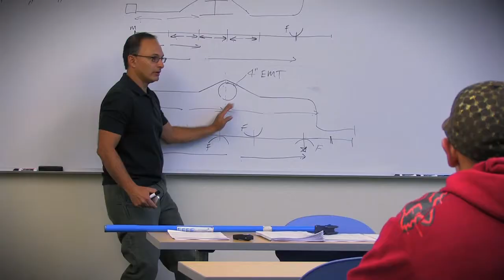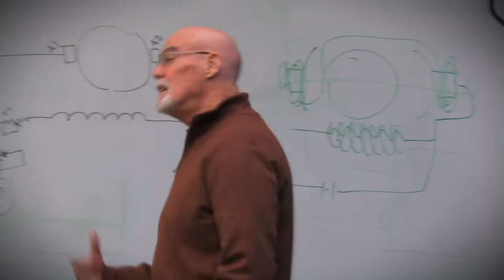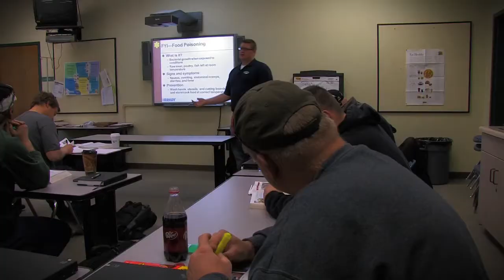GREAT BASIN COLLEGE_by THS-Visuals Motion Pictures